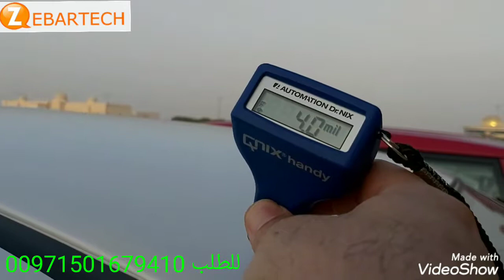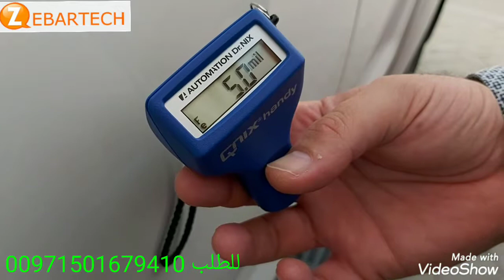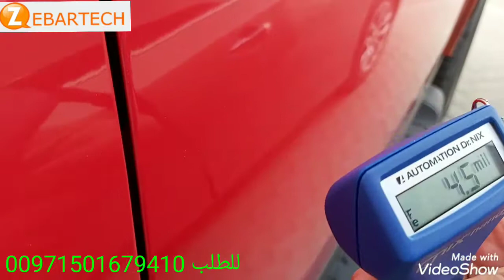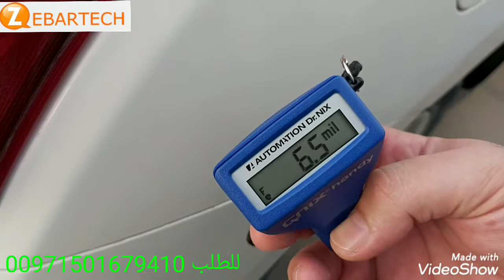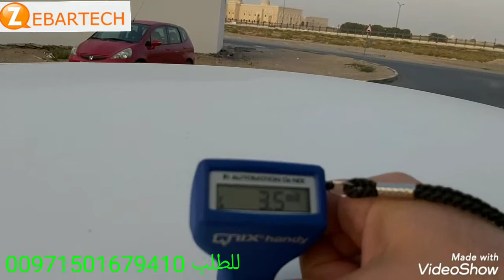Qnix handy Germany paint Meter IUS كاشف السمكرة و جهاز كشف صبغ السيارات الألماني هاندي العشري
تجربه عمليه على جهاز الهاندي كيونكس الألماني الأزرق كاشف السمكره
و طريقة استخدام النظام العشري و كيفية معرفة اذا ما كانت السيارة صبغة الوكاله او مصبوغه قليلا  او معجون و Right Method to use Handy Qnix
paint Gauge
paint Meter
Coating thikness gauge
Coating thikness Meter
Car paint work
paint check
paint tester